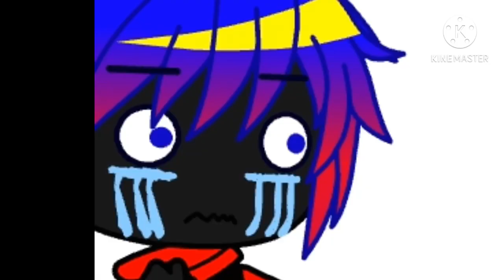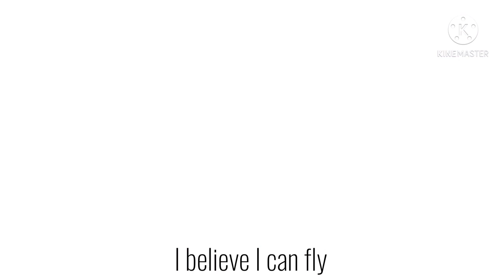PUNNZ (PUNNY GIRL) INTRO AND OUTRO EVOLUTION (NEW INTRO ALERT 🚨)